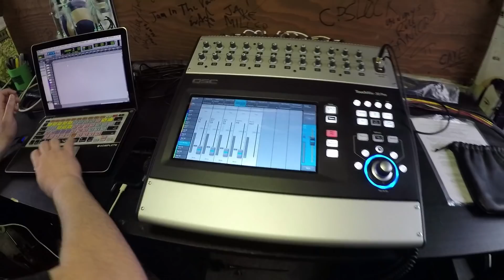LOW HUM - "Nebraska" (Live at Angel City Brewery in Los Angeles, CA 2019)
Low Hum - "Nebraska" live at Sunbather Summer at Angel City Brewery in Los Angeles, CA 2019 Skip to Music 00:25

SHOP AUDIO-TECHNICA
AudioTechnica AE6100:
Audio Technica ATH-M50X:
Audio Technica AE3000:

SHOP ORANGE
Orange Crush 60 Combo:
Orange Crush 120 Combo:
Orange OB1500:
OBC210 mini:

SHOP QSC
QSC TouchMix-30 Pro:
QSC K12.2:
QSC K10.2:

*** Credits ***
Artist: Low Hum
Director of Photography: Jon Chetrit
Recording Engineer: Ethan Glaze
Mixing Engineer: Sean P. Jones
Creative Director: Jack Higgins
Post Production by: Adam Weiss